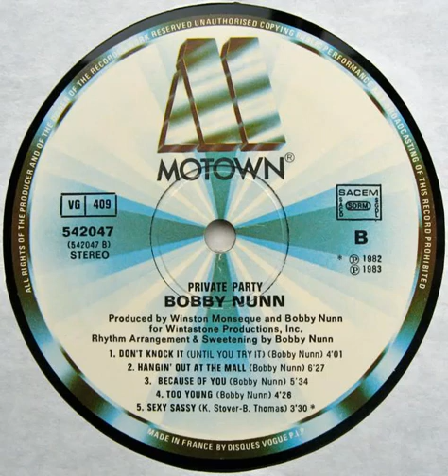BOBBY NUNN- hangin out at the mall